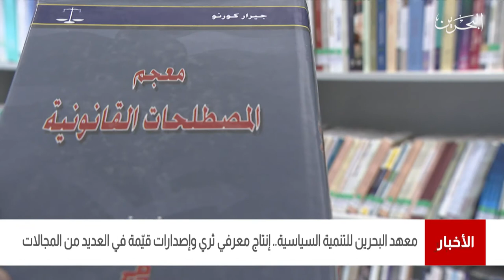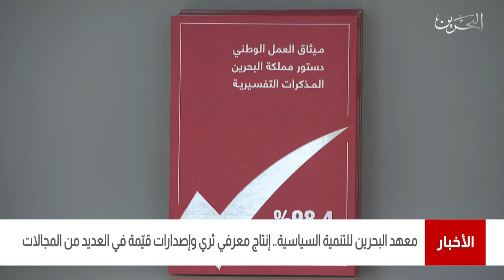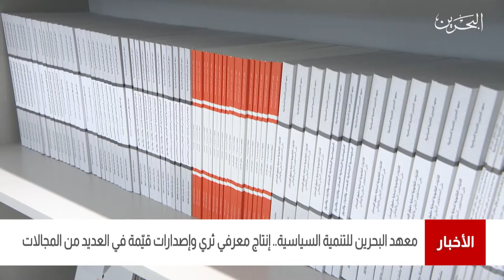البحرين مركز الأخبار : معهد البحرين إنتاج معرفي ثري وإصدارات قيمة في العديد من المجالات